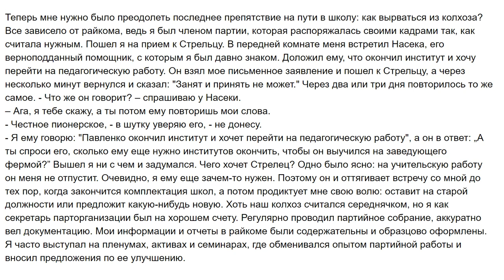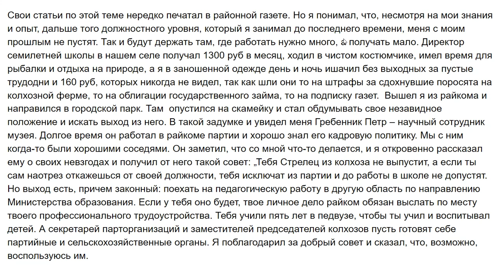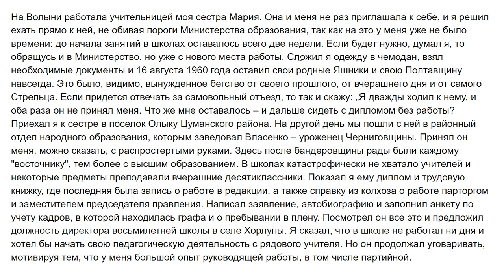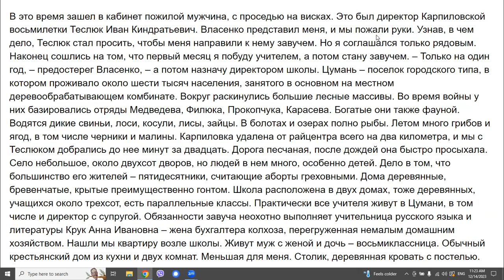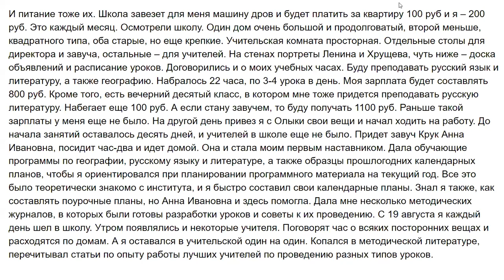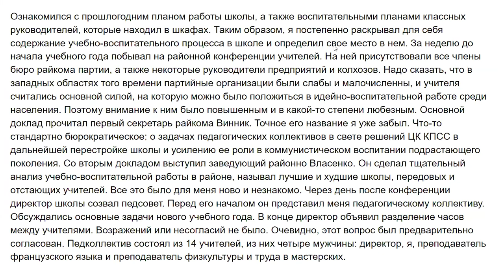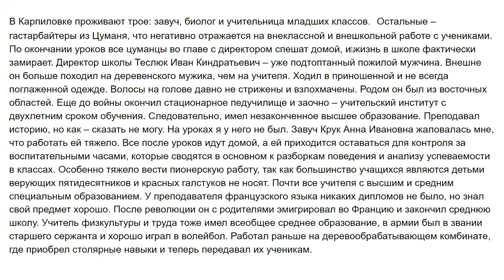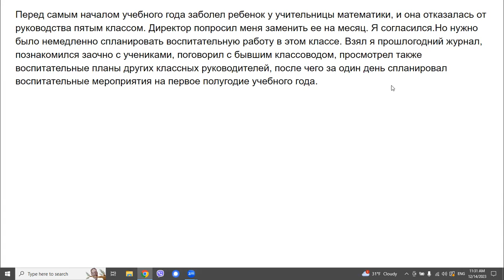И.Павленко. От рода к роду. 4.1.1 Карпиловская восьмилетка (1)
К 100-летию со Дня рождения моего отца Ивана Павленко  (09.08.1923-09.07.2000) записываю его книгу воспоминаний "От рода к роду"  на трех языках: украинском, английском и русском.
К 80-летию начала войны 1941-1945 годов я начала, а к 80-летию подвига курсантов Полтавского военного училища в 1942 году под Пятигорском озвучила те части книги, в которых идет речь о периоде перед войной, во время войны и возвращения с войны.

Часть 2

Часть 3

Часть 4